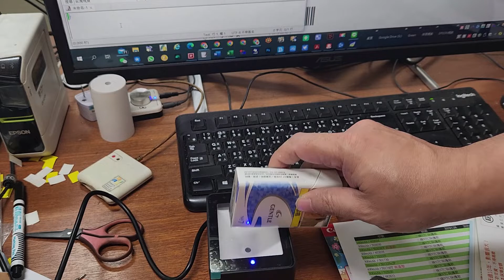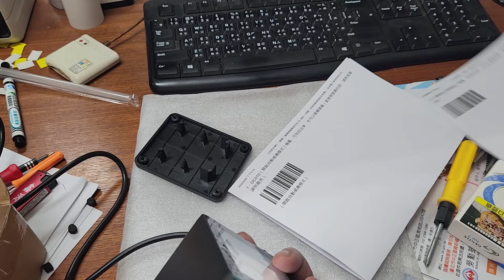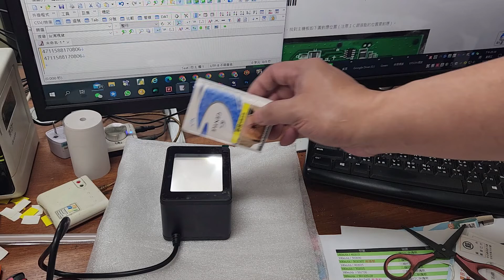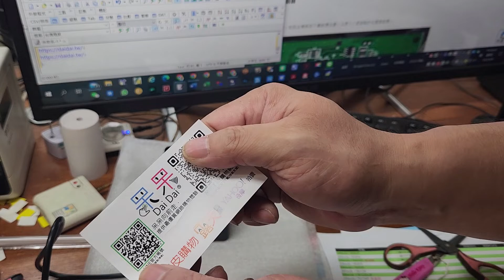【技術支援】一維碼/二維碼條碼掃描平台 DL-5001（有線）恢復自動掃描設定實際操作教學 一刀未剪 實際操作 影片無作假 20220930